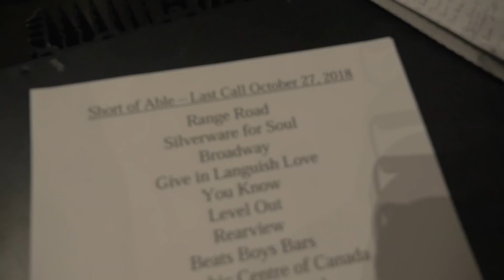Short of Able - Long Time (Official Video)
Short of Able's official music video for 'Long Time'

Filmed at Short of Able's farewell show on October 27, 2018, at the Rec Room South - Edmonton, AB, Canada. Thank you all for 10 years that we'll never forget.